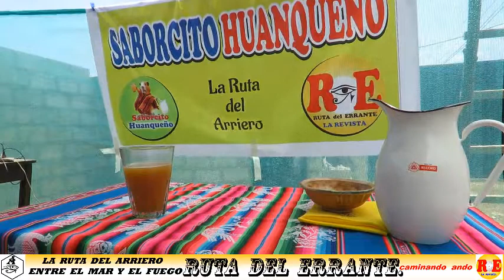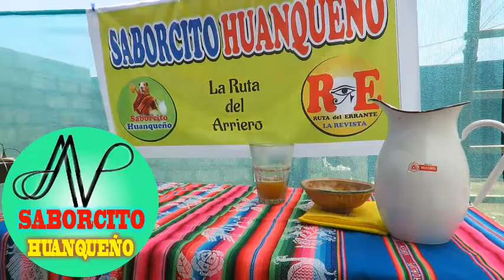4ta Parte: Chicha de maíz chaparreño en el distrito de HUANCA - Arequipa, costumbres y tradiciones